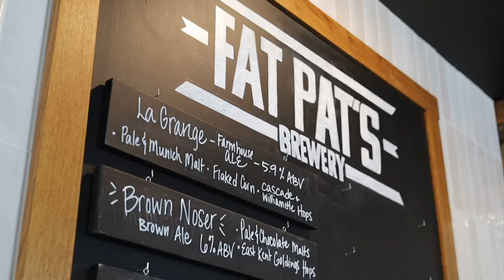Fat Pat's Brewery is officially open for business in Spring Grove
The Spring Grove community gathered Friday morning for a ribbon cutting ceremony for the opening of Fat Pat's Brewery.